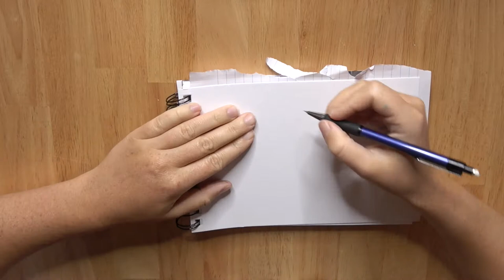Speed Drawing Painting Zelda #50 - The Minish Cap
In today's video I'm drawing Zelda from The Legend Of Zelda - The Minish Cap!

Materialien

Vorlage: Das Bild stammt aus dem Manga Comic "The Legend Of Zelda - The Minish Cap"
Druckbleistift: Faber Castell mit H Mine
elektr. Radiergummi: Derwent
schwarzer Stift für Außenlinien: Staedtler Lumocolor Permanent F
Aquarellstifte mit Pinselspitze: Sakura Koi Coloring Brushpen
Block: Daler Rowney Mixed Media A5